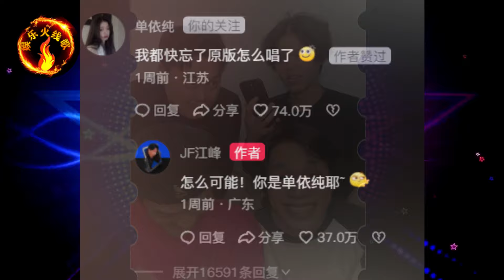单依纯新歌《纯妹妹》引发全网大唱跳！被网红玩出了新花样，太搞笑了